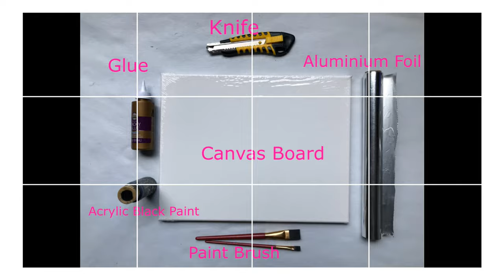DIY Aluminum Foil Wall Decor| Beautiful Silver Tree | Home Decors | Easy Gift Ideas | #06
Step by Step process to make easy Aluminum Foil Wall Art using Canvas board.